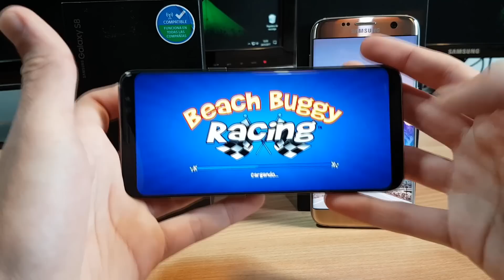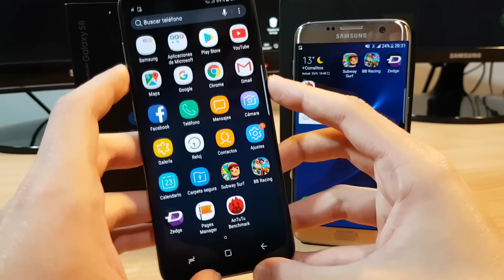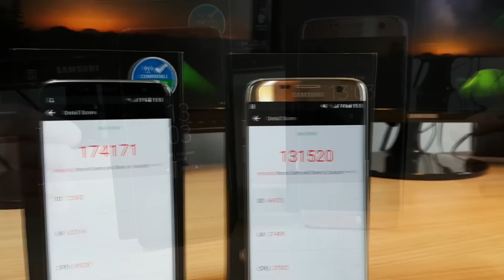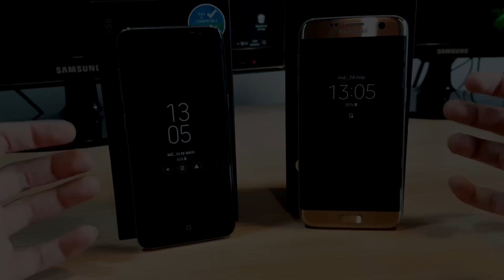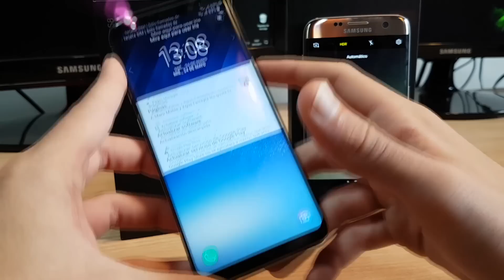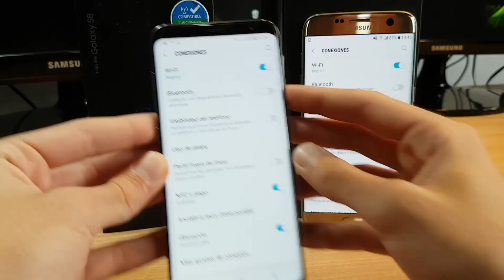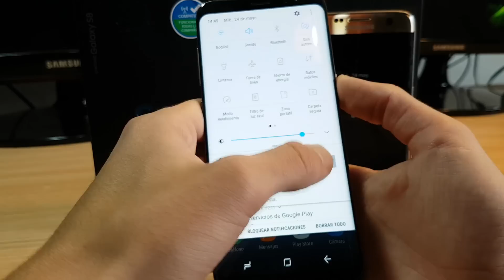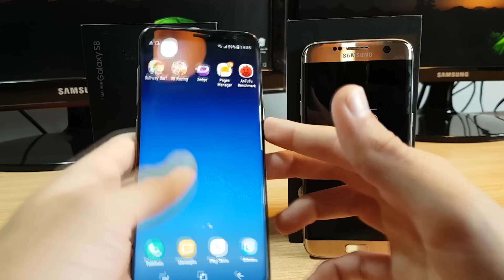Galaxy S8 vs Galaxy S7 EDGE - Comparativa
• • BIENVENIDOS • •

• • INFORMACIÓN DE VÍDEO • •

► Hoy tenemos la súper comaparativa entre el Galaxy S8 y el Galaxy S7 EDGE! Dos celulares topes de gama que son lo TOP del mercado en sus tiempos!! Sólo digo que... disfruten el vídeo :)